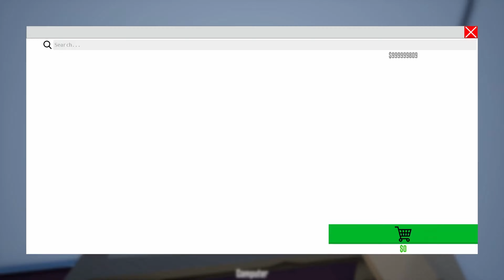One-armed cook: Enjoy Your Meal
Just some saved clips with my friends.